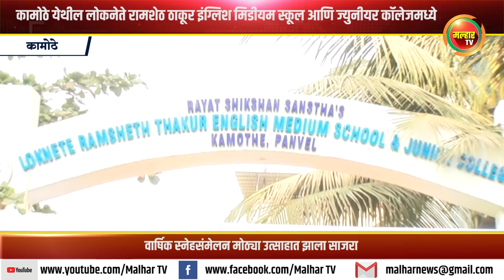लोकनेते रामशेठ ठाकूर इंग्लिश मिडीयम स्कूल आणि ज्युनीयर कॉलेजमध्ये वार्षिक स्नेहसंमेलन !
रयत शिक्षण संस्थेच्या कामोठे येथील लोकनेते रामशेठ ठाकूर इंग्लिश मिडीयम स्कूल आणि ज्युनीयर कॉलेजमध्ये वार्षिक स्नेहसंमेलन मोठ्या उत्साहात झाला साजरा !malharnews